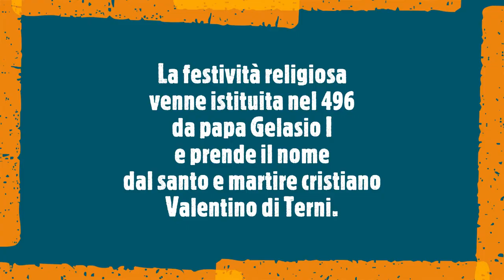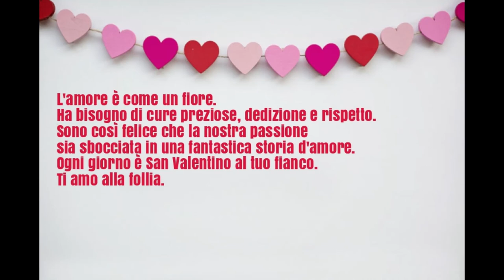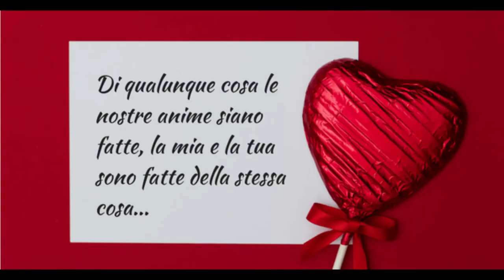Perché si festeggia la festa di San Valentino